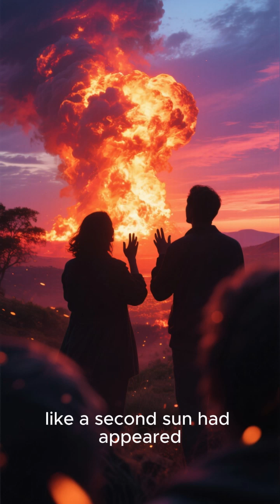What Happened HERE?